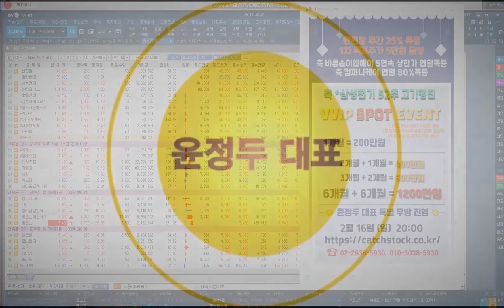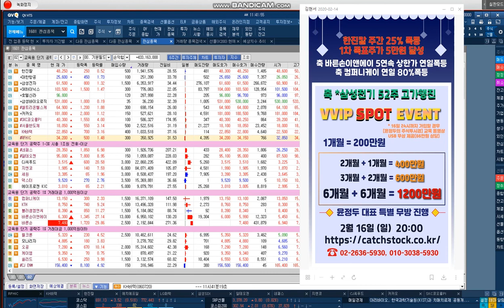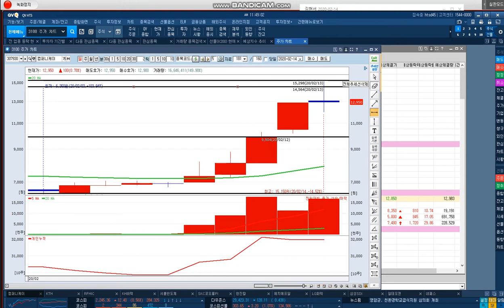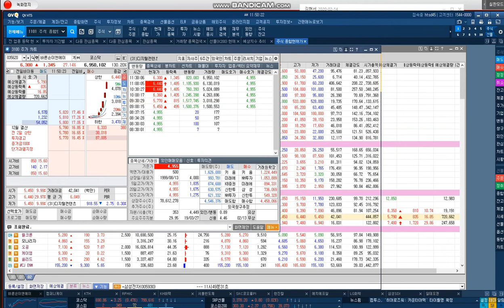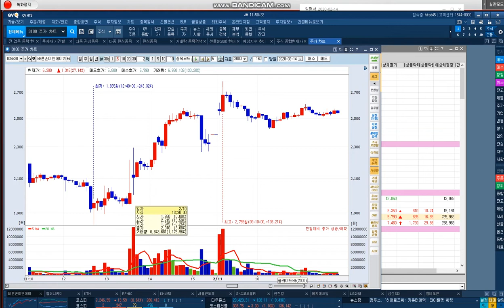2020-02-14 11:45 삼성전자 & 한진칼 단기공략주 전략